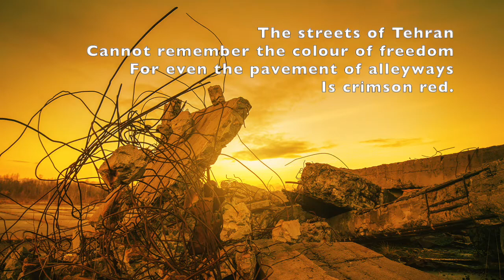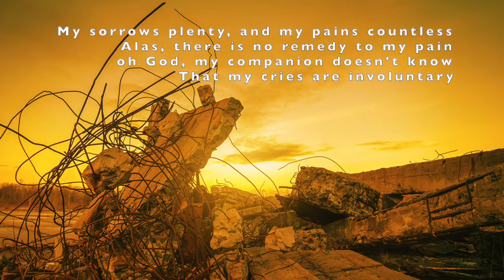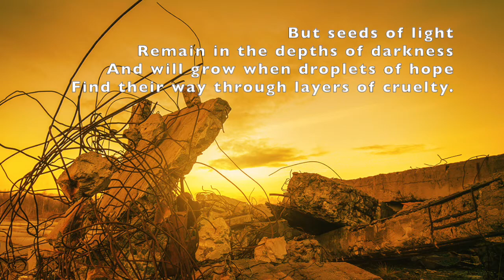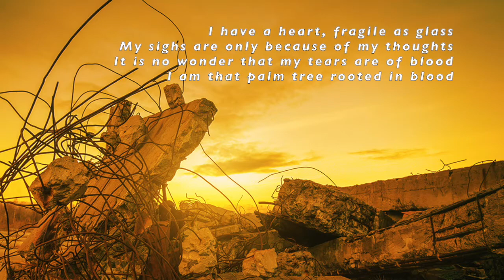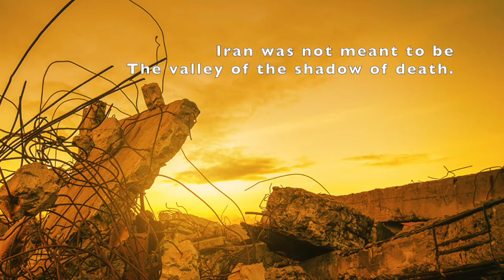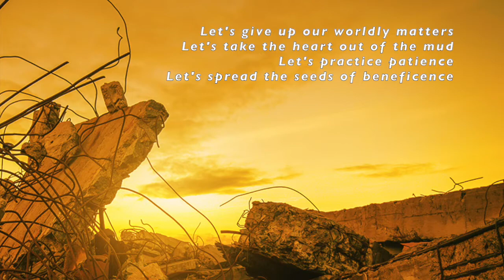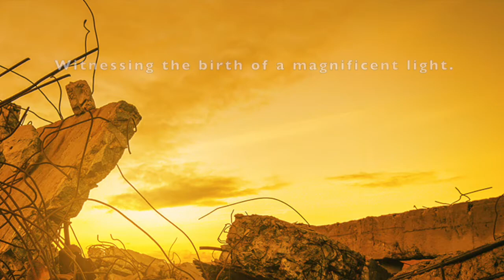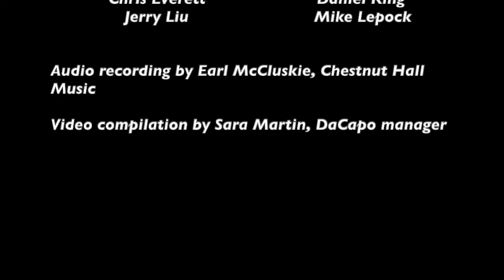DaCapo Chamber Choir presents "Colour of Freedom"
DaCapo Chamber Choir, directed by Leonard Enns.
Live concert recording of "Colour of Freedom" by Iman Habibi with guest vocalist Amir Haghighi.
November 11, 2017  Kitchener, ON

This is Iman Habibi’s response to the 2009 Green Movement in Iran. The protests against corruption and election irregularities led to a brutal government crack-down on protestors, to torture, imprisonment and killings. Watching from his adopted Canadian home, Habibi responded as best he knew how, through music.

Born and raised in Iran, but immigrating to Vancouver in his late teens, Habibi composes from a deep understanding of both Persian and Western cultures. Rather than a pastiche of styles, as is often the outcome of such efforts, Colour of Freedom is a dialogue, a mutual lament and embrace, the cry of one voice growing from and with the pain of the other, and eventually resting in a gentle stretch towards hope. The English text is by Marina Nemat, herself imprisoned and tortured in Tehran as a teenager, already a quarter century before the Green Revolution of 2009. Having escaped to and settled in Canada in 1991, she is now the author of several books on her experiences, a lecturer at University of Toronto, and a tireless advocate for humanitarian causes. While the choir sings her words, the soloist sings the Persian text of the 11th-century poet, Baba Taher, expressing deep personal sorrow. Both texts rise above despair at their conclusion: the Persian words, “Let’s spread the seeds of beneficence,” together with Nemat’s text, “I know
that hope will grow into an eternal ocean…the symphony of our voices witnessing the birth of a magnificent light.”